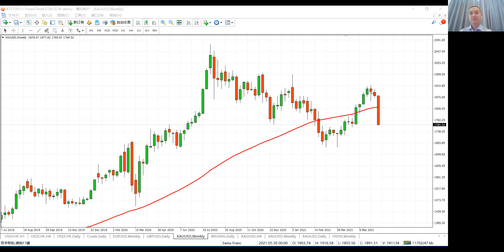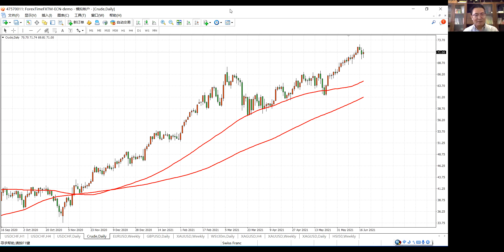美国对原油走势的影响力，美国政府暂未腾出手（20210621第五节）